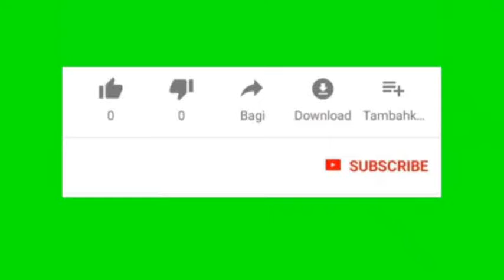Cara Membangun Syurga (262)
Cara Membangun Syurga